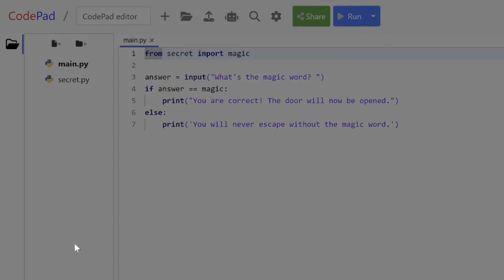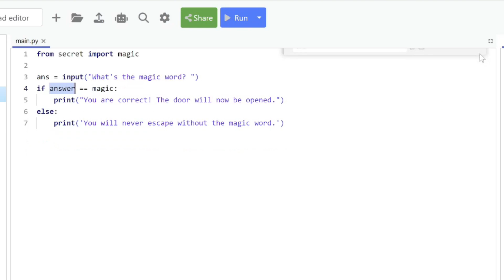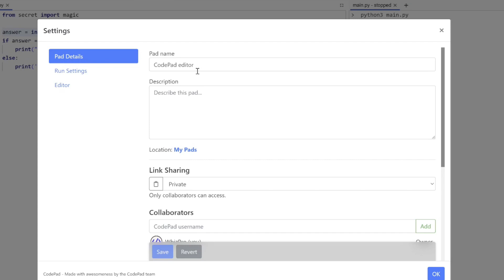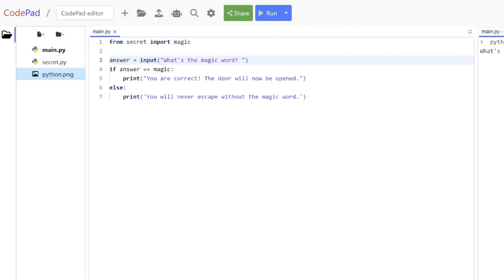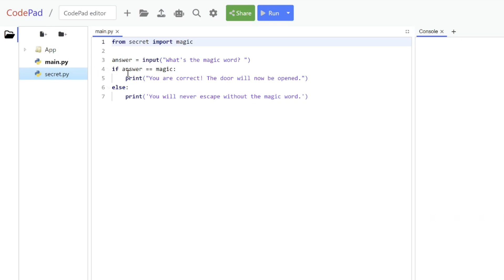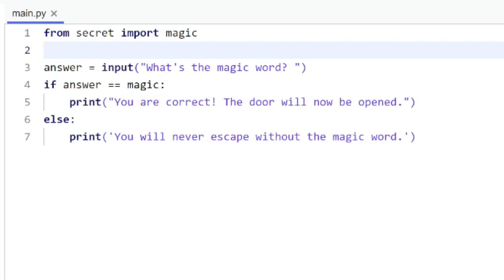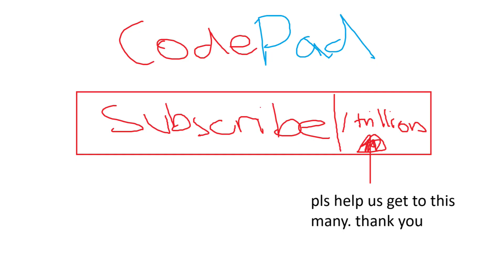How to Use the CodePad Editor - Programming Tutorial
Welcome to our comprehensive tutorial on using the CodePad editor for Python programming! Whether you're a beginner or an experienced coder, mastering this versatile tool can significantly enhance your coding workflow. In this tutorial, we'll walk you through the ins and outs of CodePad, covering everything from basic navigation to advanced features.

With its user-friendly interface like popular coding platforms like repl.it and Visual Studio Code, it works for Python developers of all levels.

So why wait? Dive into the world of CodePad today and take your Python, Java, HTML, CSS, and JavaScript coding skills to new heights!

Start coding now! Introducing (probably) the best browser-based code editor ever, with features such as sharing projects and support for graphical programs.

Not CoderPad, it's CodePad. Not a Java or Python tutorial for beginners, coding for kids, or how to learn coding, this is a funny trailer / introduction to the code editor and IDE known as CodePad. HTML is cool too. This isn't keyword spam

Code it or you're a cow